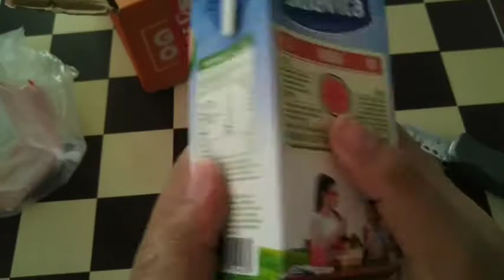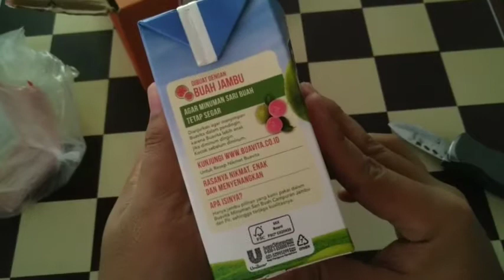Unboxing Paket Shopee Dapat Jus Buah jambu Merah 😂 Dari game shopee Tanam | Gratis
unboxing kali sangat unik bosku😂 karena gratisan dapet dari Shopee Tanam